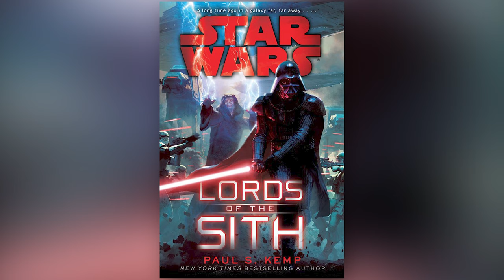Star Wars: The Bad Batch Episode 11 Devil's Deal Recap and Reaction | The Return of a HUGE Character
The 11th episode of Star Wars: The Bad Batch, Devil's Dead, has dropped and, wow was it absolutely fantastic. The episode primarily focused on the events of Ryloth and how the Syndulla are reacting to Admiral Rampart and the Empire's occupation of the planet, as a new Doonium refinery has been installed on Ryloth. Clone Force 99 briefly appeared in the episode, when we saw the Bad Batch sell arms and munitions to Gobi and the Ryloth Freedom Fighters. We got to see Hera and Omega befriend each other, which was awesome. The Bad Batch Episode 11 Breakdown, Ending Explained, STAR WARS Easter Eggs And Things You Missed. Episode 11 of The Bad Batch is out and in this recap and review we breakdown the big characters, what happens, give our theories on Hera Syndulla, Cham Syndulla, Eleni Syndulla, Omega, Fennec Shand, Cad Bane, Tarkin and what will happen with Crosshair. We also discuss the inner workings of the Imperials and Empire. The episode saw the return of  Hera Syndulla, Cham Syndulla, Eleni Syndulla, and Chopper, while also shedding light on Hera's backstory and the Imperial occupation on Ryloth.  The series follows the elite and experimental clones of the Bad Batch (first introduced in The Clone Wars) as they find their way in a rapidly changing galaxy in the immediate aftermath of the Clone War. Members of Bad Batch — a unique squad of clones who vary genetically from their brothers in the Clone Army — each possess a singular exceptional skill, which makes them extraordinarily effective soldiers and a formidable crew. In the post-Clone War era, they will take on daring mercenary missions as they struggle to stay afloat and find new purpose. The Bad Batch will be going head to head with Fennec Shand, Tarkin, the Empire, and we'll also got to see Captain Rex and possibly other clones make an appearance as well. Additionally, the interesting and intriguing clone, Omega, has joined the Bad Batch, and we're still not 100% sure just how significant and important she will be in the series. Omega and the Bad Batch recent traveled to Saleucami to meet up with the clone deserter, Cut Lawquane, and his family. After narrowly escaping the planet, the Bad Batch were briefly marooned on Ord Mantell's moon. Are they planning on creating additional force-sensitive clones? Will they need Omega for this?  On Pantora, Hunter, Echo, and Omega witnessed an Imperial parade, while also seeing Admiral Rampart's holomessage regarding Chain Codes. Was it Ahsoka Tano, Captain Rex, or Bail Organa that Rafa called? In this Star Wars explained style video, we look at a full breakdown for Season 1 Episode 9 of The Bad Batch "Bounty Lost" - the Clone Wars spin-off by Lucasfilm and Dave Filoni and Jennifer Corbett. I also discuss easter eggs. The episode was fast and incredibly intense. We finally found out who Omega is-a Jingo Fett clone and this ties her into Boba Fett and potentially the Mandalorian universe with the Book of Boba Fett this December. After Cad Bane's appearance, Clone Force 99 chase him down and Fennec Shand saves the day. Crosshair and the Empire story will be explored again next week. The series has been epic and there were massive callbacks to George Lucas, Attack of the Clones, the Clone Wars, Star Wars comics, Palpatine and more.

Which characters could make an appearance in the his brand new Disney+ series? What's Omega's significance? What

Check out our video on whether or not Crosshair will rejoin The Bad Batch:

The Bad Batch is one of the many series discussed  by Kathleen Kennedy and Lucasfilm at Disney Investor Day that I'm SUPER excited about, along with Star Wars: Ahsoka, Rangers of the New Republic, Lando, Cassian Andor and the Obi-Wan Kenobi series. Fans are still waiting for more details to come regarding The Book of Boba Fett and season 3 of The Mandalorian. Hopefully, Star Wars fans can expect more news to come regarding Star Wars: Ahsoka and Star Wars: Visions. It'd be dope if we also got some info on what Dave Filoni, Jon Favreau, and Robert Rodriguez are working on behind the scenes.

What a time to be a Star Wars fan!

Stay nerdy!